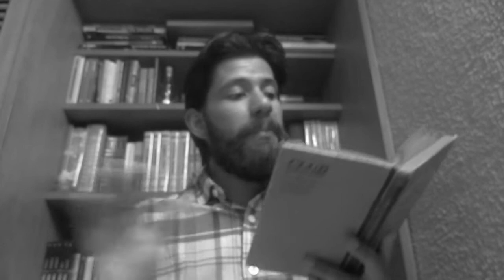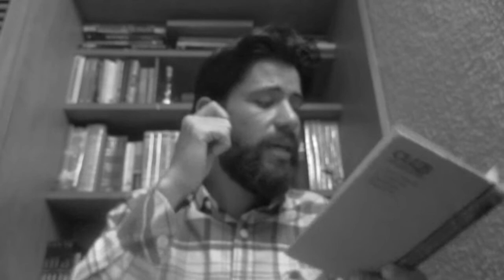José Donoso - El lugar sin límites - Cap. 11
La muenda que le van a dar a la pobre Manuela por tanta confianza!